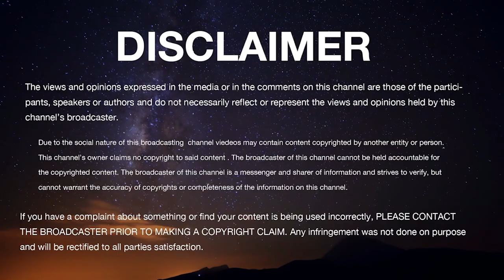GEETA-SAARA-BHAGAVAD GITA Series,Chapter-02conclusion |Sri Sri VidyeshaTirtharu of Bhandarkeri Mutt.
Bhaktisudha presents to you a series of lectures by Madhwa Yatis to tell the true message of Lord Sri Krishna.
Continuing from the part 3 of chapter 02 He concludes true message of krishna to Arjuna. pujya Sri Sri Vidyeshatirtharu of Bhandarkeri Mutt delivers a nice discourse.